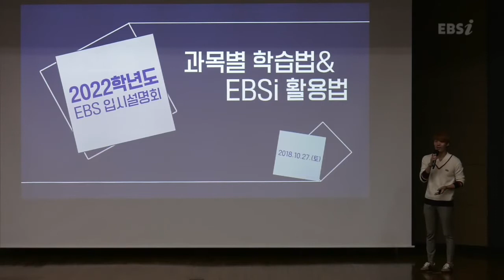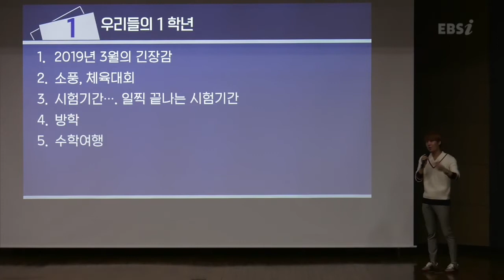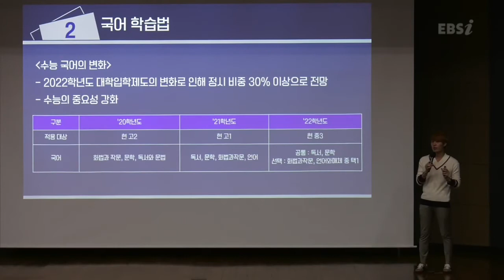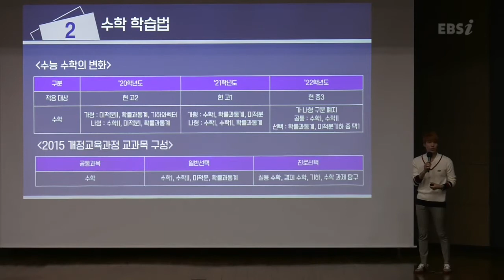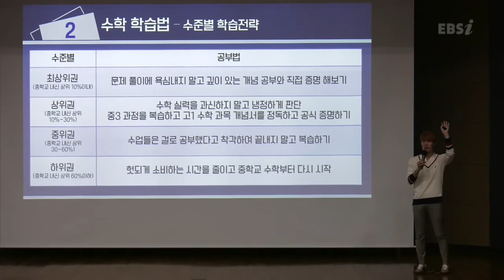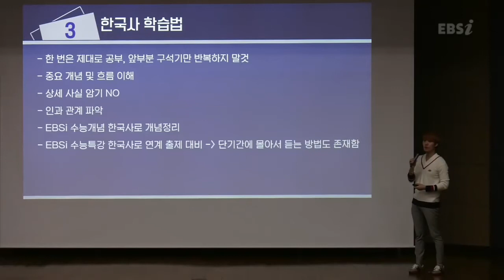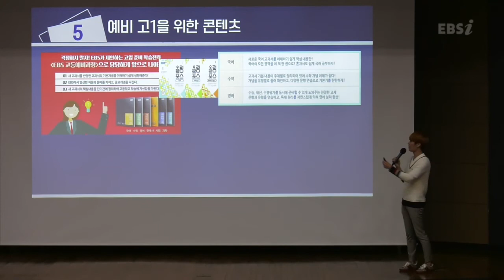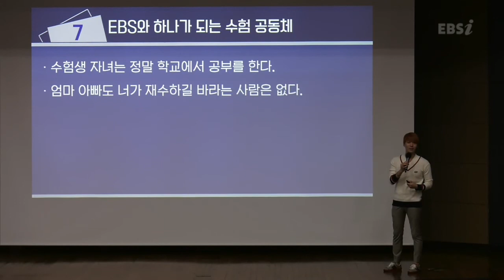01부 [EBS 입시설명회] 2022학년도 입시설명회 - 제주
지역 : 제주
장소 : 제주교육박물관 지하1층 뮤지엄극장
일시 : 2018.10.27(토) 오후 3시
출연진 : 김종익, 고옥재